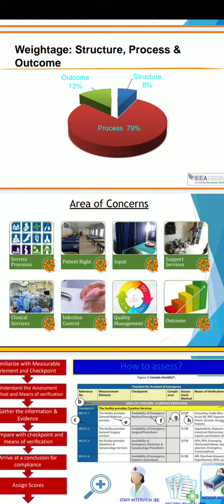QUALITY OBJECTIVES OF ALL HEALTHCARE JOB ASPIRANTS WATCH TILL END